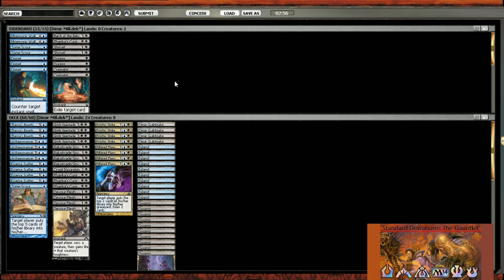Standard Pauper Gauntlet R1 Dimir Mill M1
STANDARD PAUPER

In Standard Pauper, you are only allowed to play commons from the Standard Format, i.e. at this time it was  Return to Ravnica Block, Theros, Born of the Gods and Magic 2014. This was right after the BNG release.

Play Standard Pauper tournaments at pdcmagic.com

Jason the Mind Sculptor talks about the new Standard Pauper meta